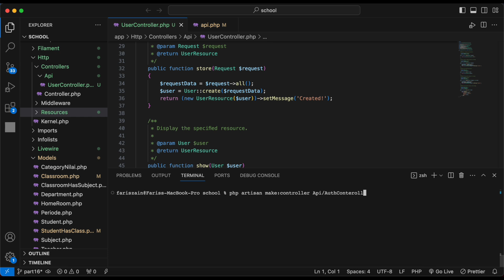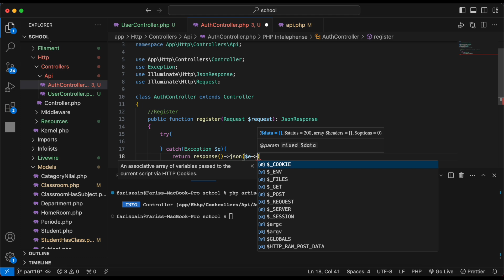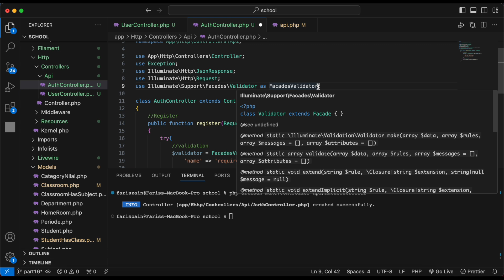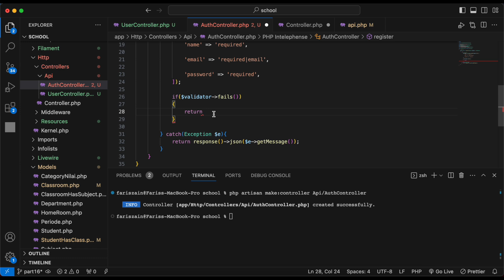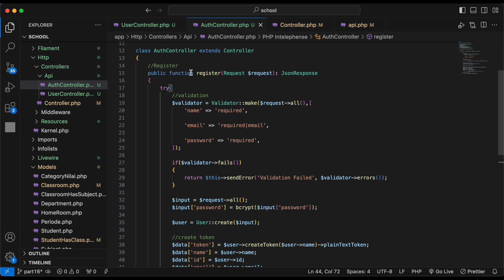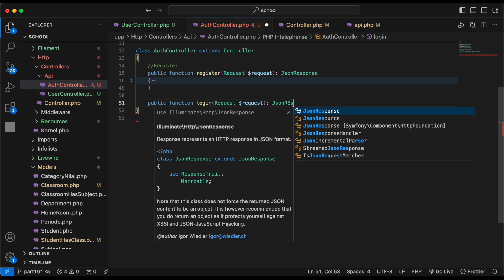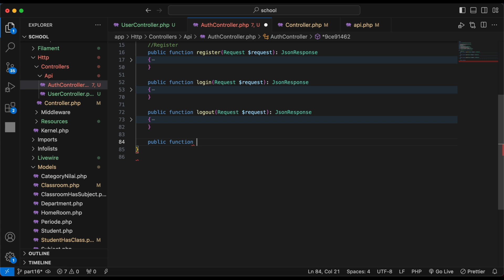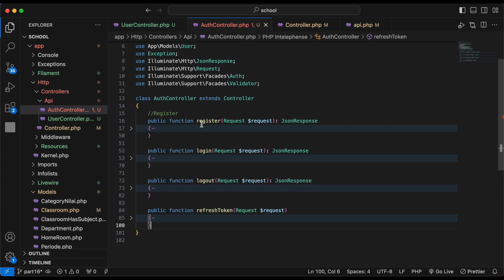Laravel Rest API Authentication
Hello friends, di video ini kita akan belajar mengenai membuat rest api authentication, create & refresh Token.